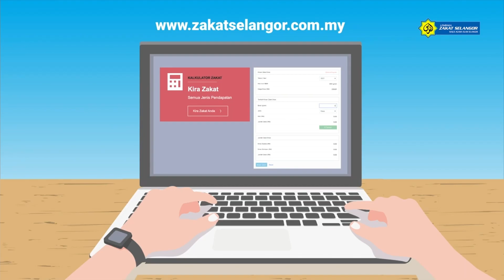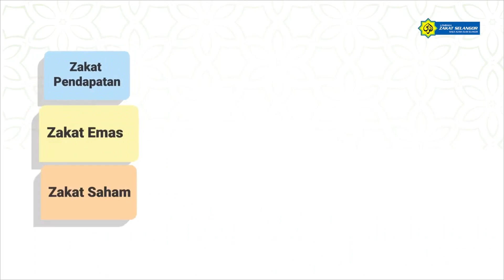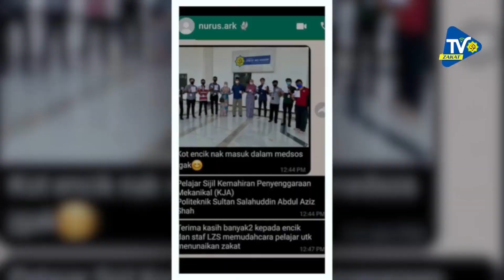EPISOD 7 - Sembang LZS - Sedekah atau Zakat?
Pastinya ramai mencari keberkatan dalam sedekah ketika subuh. Tetapi ramai juga yang terkeliru, adakah sedekah itu boleh menggantikan zakat? Apakah zakat dan sedekah adalah perkara yang sama di sisi Islam? Banyak ulasan dan jawapan yang berjaya dirungkai dalam perbincangan ini. Jom saksikan perkongsian hebat bersama hos kegemaran anda Anim Ezati Rizki dan wakil Lembaga Zakat Selangor iaitu Encik Zainudin Bin Johari dalam topik yang amat menarik iaitu Zakat atau Sedekah?